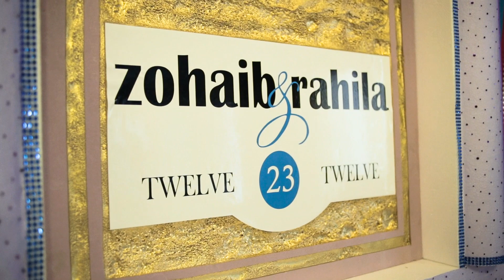Rahila & Zohaib // Highlight